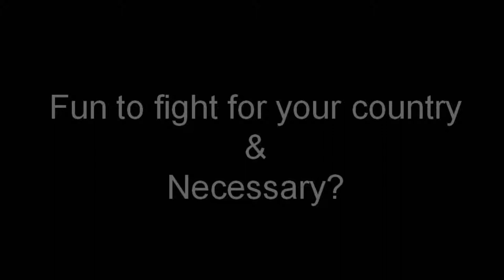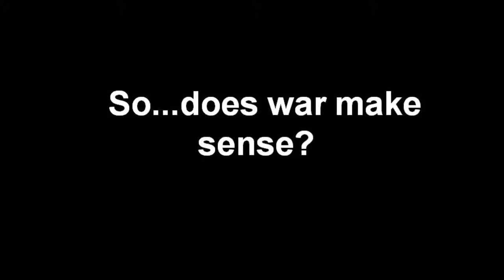War Project Video P1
Question Answered: "Does War Make Sense?"
Answer: No